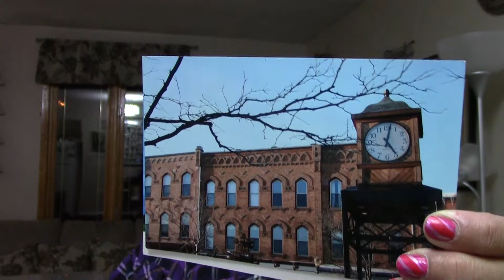ON GIVING FREELY poem devotional by ILMA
DescriptionNovember 18
Give freely and become more wealthy; be stingy and lose everything.
ON GIVING FREELY
Do you easily share what you have with others?
Or are you stingy to your sisters and brothers?
The Lord blesses those who give freely
He gives them favor and make them wealthy.
To those who are selfish and greedy
They lose what they have easily
Give generously and cheerfully
He expects you to serve others selflessly.
There are many people who only think of themselves and never go out of their ways to give to someone. My mother was a very giving person. She had over 50 godchildren and they all come to see her on Christmas for gifts. That was a tradition in t.he Philippines. Most godchildren would come and kiss the hands of their godparents and they’d get gifts. This was how I learned to wrap presents because she taught me how to giftwrap properly. By the time I became an expert gift wrapper at age 9, I would be asked to stay in a room full of her gifts for almost all her godchildren, her children and all her relatives. She was almost like a Santa Claus. This was how I learned to become generous and give gifts freely.  I thought all mothers were like her and I was shocked to find that only few were. The bible tells us to give freely.
PRAYER
Lord, help me to think of others more than myself.
REFLECTION
Why do you think God blesses those who give freely and generously?